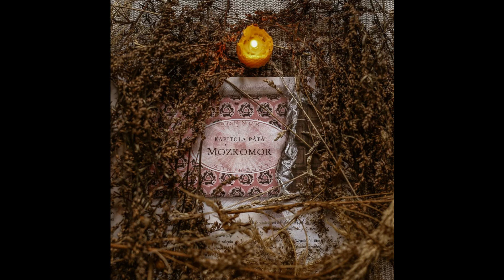Epizoda 44 - Mozkomor (Kapitola 5)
Čeká nás epizoda věnovaná v podstatě jen jídlu a depresi. Tak si ji užijte. Omlouvám se za zhoršenou kvalitu zvuku v předchozích týdnech, dnes už by to mělo být v pořádku.